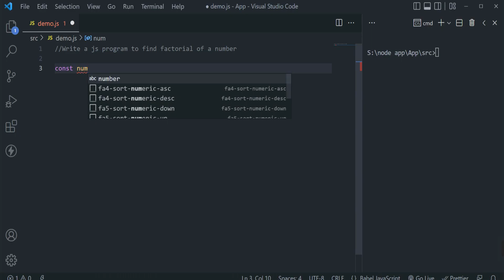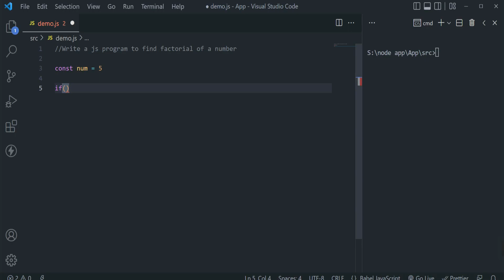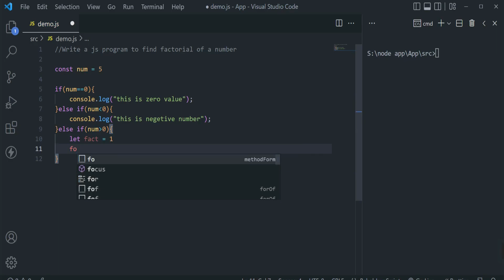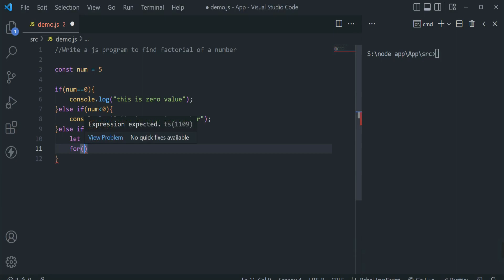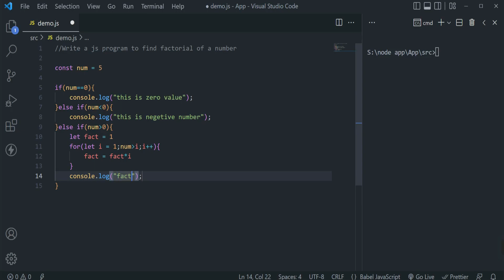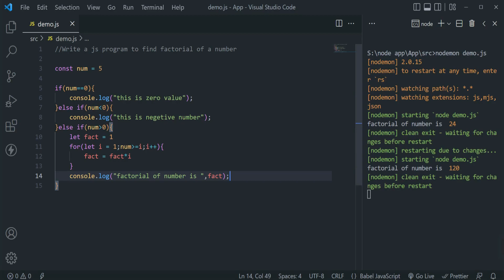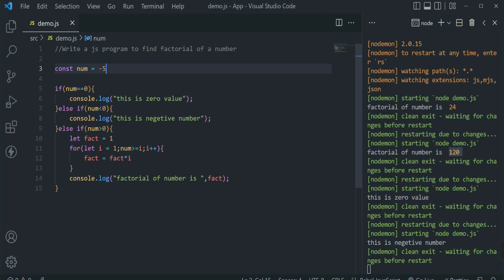factorial program || js program series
Welcome  To Code Bengali Channel we will see factorial program

Python Tutorial

Express Tutorial

MongoDB Tutorial